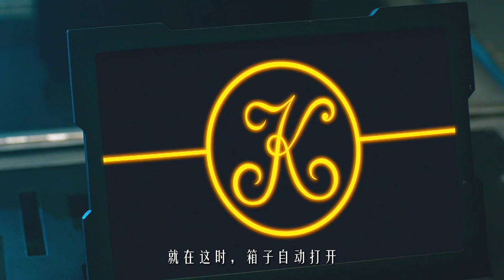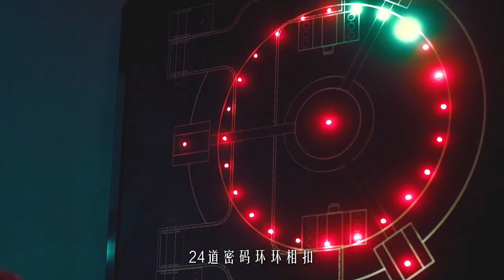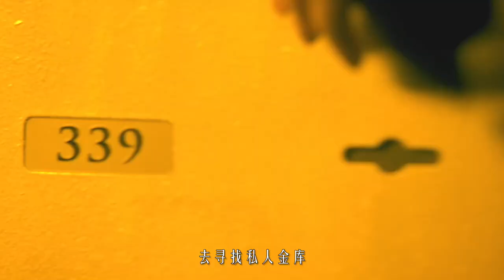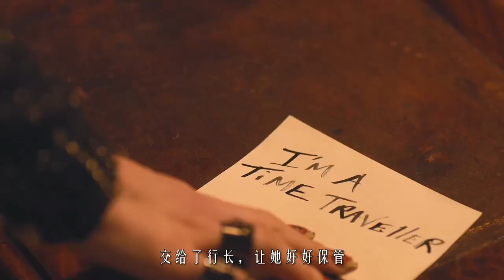【科幻戰艦】外星神獸讀心法術，但凡有邪惡想法，就會被一秒吸幹腦髓《超時空劫案》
簡介：《神秘博士》是一部由英國廣播公司出品的長壽英國科幻電視劇。
　　2005年版的第九任博士是憂郁的戰爭幸存者，經歷了時之戰爭，他封印了他的種族和敵人戴立克，是唯一活下來的人。
　　該劇講述了名為「Doctor」（克裏斯托弗·埃克萊斯頓 Christopher Eccleston 飾）的神秘外星時間旅行者，隨著他的時空機器TARDIS的（Time And Relative Dimensions In Space）冒險故事，他的時空機器外觀看上去像1950年代的警亭。博士帶著他的夥伴羅斯（比莉·派佩 Billie Piper 飾）在時間、空間中探索悠遊、打擊邪惡力量、拯救文明、幫助人民、糾正錯誤、解決各類問題。